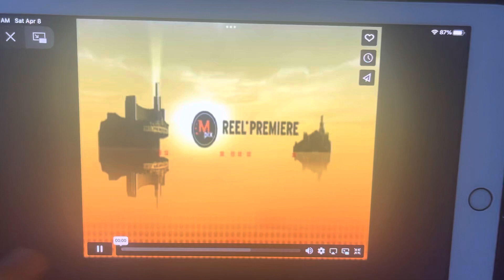MPix - Pet Sematary Preview (2010)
From Inga Breede’s Vimeo page

Probably one of the funniest previews for this channel that’s been archived.